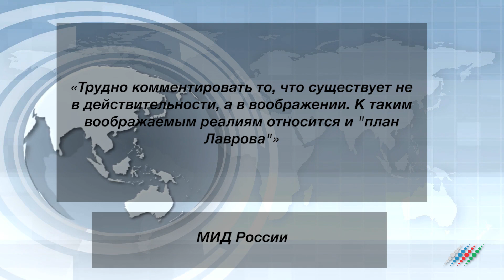Пробили дно. Армения спровоцировала Россию на резкую реакцию